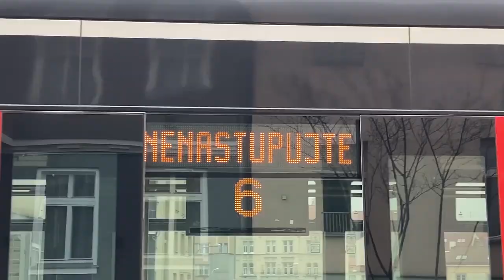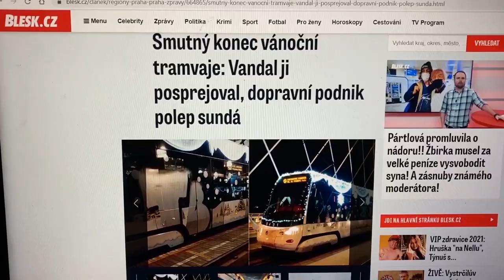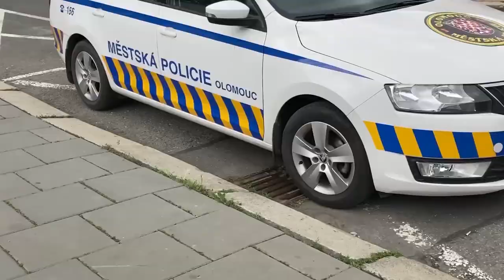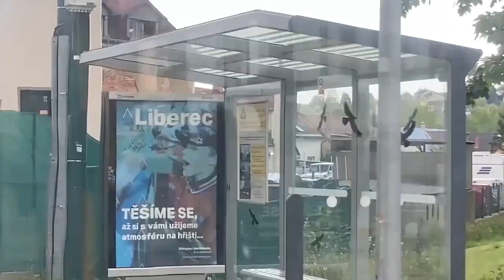F_@_K_!_T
This graffiti video shows guys traveling around cities of Czech republic and collecting all trams systems there. All of that during one year. Included couple of few first hits.

VIDEO HAS BEEN SENT ANONYMOUSLY / VIDEO BYLO ZASLÁNO ANONYMNĚ